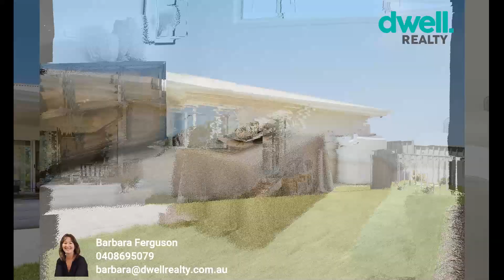Dwell Realty presents 10 Birkdale Circuit, Sussex Inlet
For Sale: Stunning 4-Bedroom Family Home on the Golf Course!

Welcome to 10 Birkdale Circuit, Sussex Inlet! This exceptional, brand-new family home combines modern luxury with comfortable living, nestled right on the golf course. Featuring 4 spacious bedrooms, 2 bathrooms, and a 2-car garage, this home is perfect for families seeking style, space, and functionality.

Step inside and enjoy open-plan living with a light-filled design, a chef’s dream kitchen equipped with high-end appliances, and a seamless transition to the outdoor alfresco entertaining area. With a primary suite boasting a private ensuite and walk-in wardrobe, plus additional bedrooms with built-in robes, every detail has been thoughtfully crafted.

Outdoors, you'll find a beautifully landscaped yard and ample space for relaxing or entertaining. The 6.6kW solar system, theatre room, and bi-fold doors opening to alfresco living are just a few of the extra touches that make this home a standout.

Located in a peaceful neighborhood close to schools, shops, parks, and stunning beaches, this is your chance to live in luxury while enjoying the coastal lifestyle of Sussex Inlet.